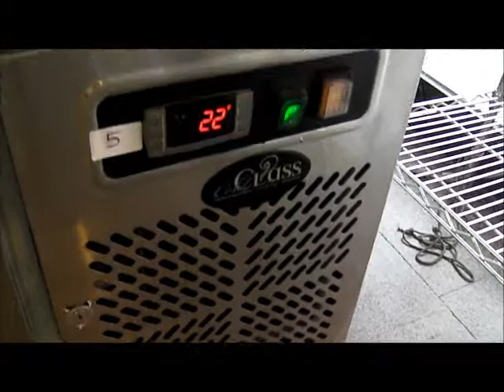Rif 2 ASTA FRIGO A 3 ANTE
Rif. 2) Frigo a 3 ante in acciaio inox marca Hot Class,

Asta in sala IVG Arezzo Via G. Ferraris n. 136 - SABATO 14 SETTEMBRE 2013 ore 14,30